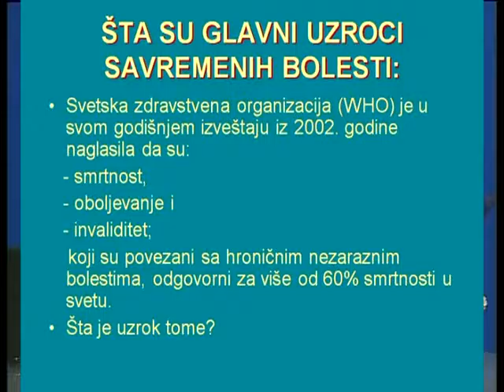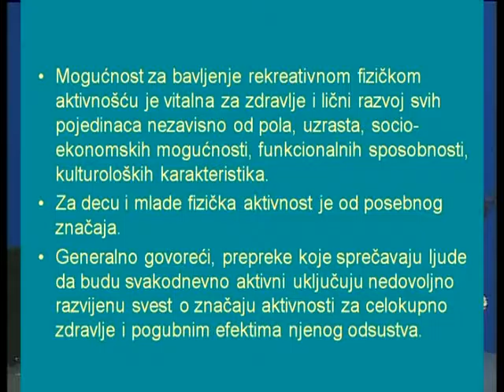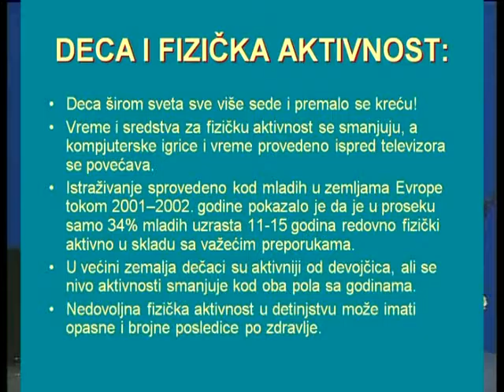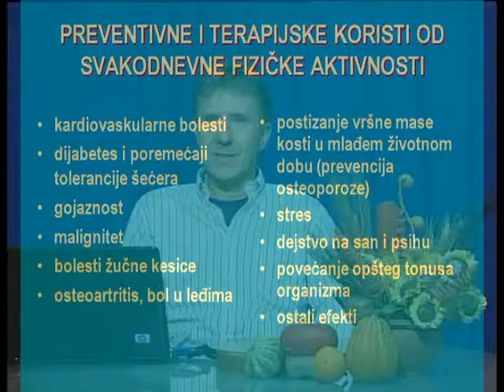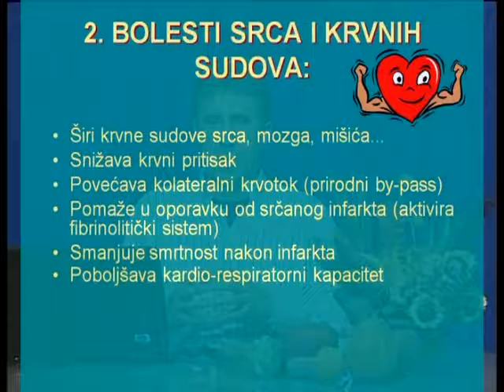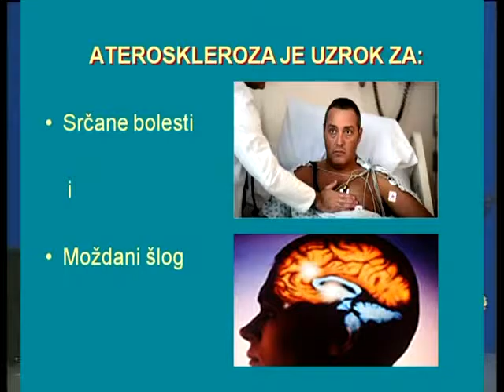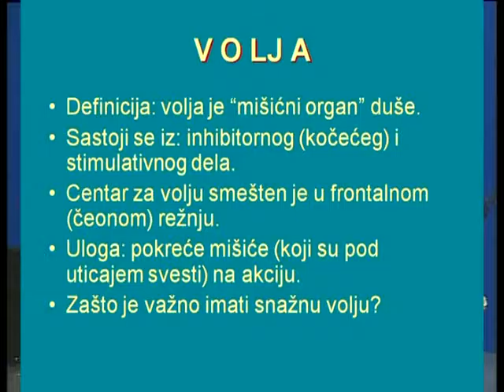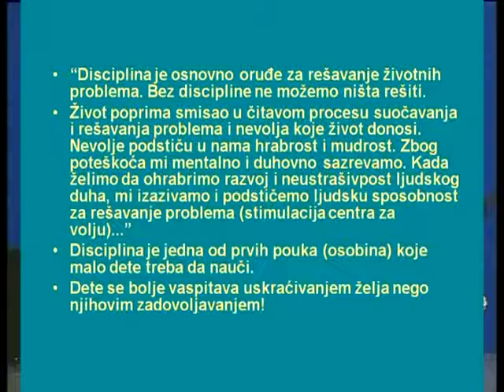Fizicka aktivnost - prvi deo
Nema liekova koji mogu zameniti kretanje.
Kretanje moze zameniti sve lekove.